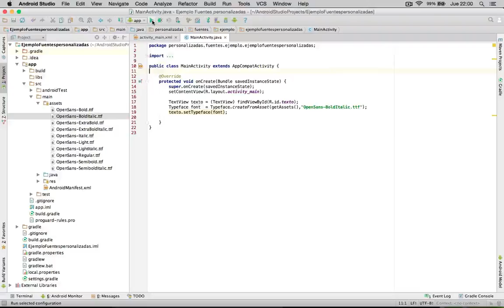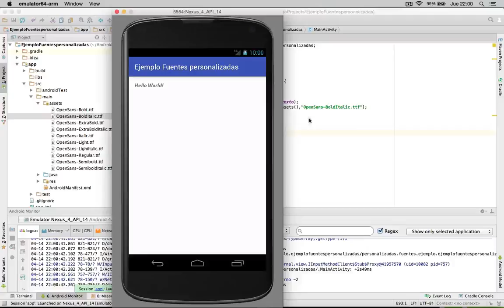Capítulo 158 - TypeFace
Ejemplo de utilizar la clase TypeFace